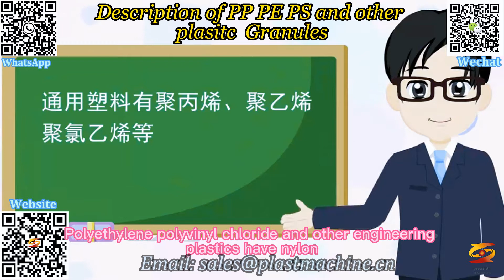plastic bottle|soft pvc recycle granulating machine|PE PP pelletizing line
plastic granulation process,
pp plastic recycling machine,
pe granulation,
pelletizer,
soft pvc recycle granulator machine,
pvc recycle granulator,
pvc recylce production line,
granulator machine,
waste plastic granulator machine line,
waste plastic recycle machine,
pelletizing,
pvc recycle granulator machine,
waste plastic granulator line,
waste plastic recycle granulatormachine,
plastic bottle,
soft pvc recycle granulating machine，
PE PP pelletizing line,
PE PP pelletizing machine,